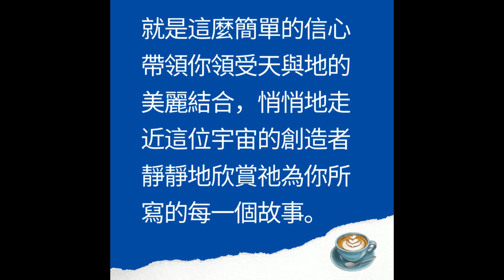分享沙龙的咖啡时光：人生的旅程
人生的旅程的每一个阶段都是离开“埃及”的重新开始。
Music by: Wondering soul by Sher Fulero from You tube library.
Please join my face book: shalom sharing 分享沙龙